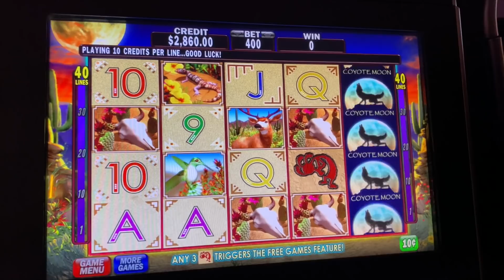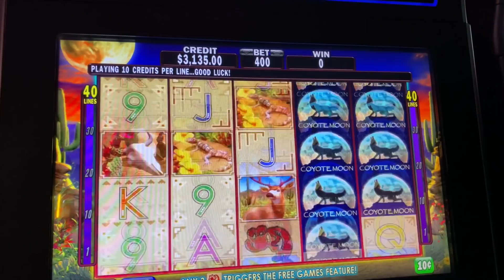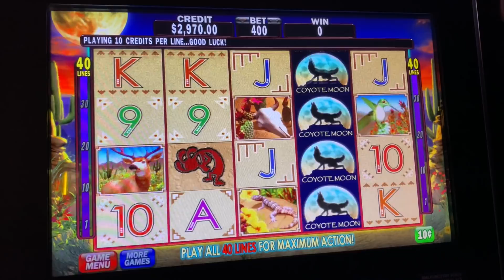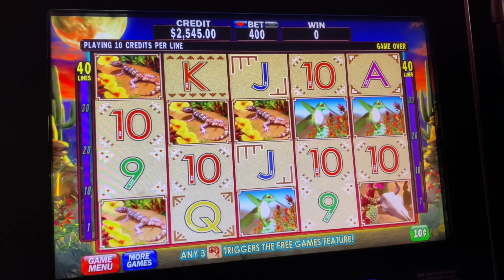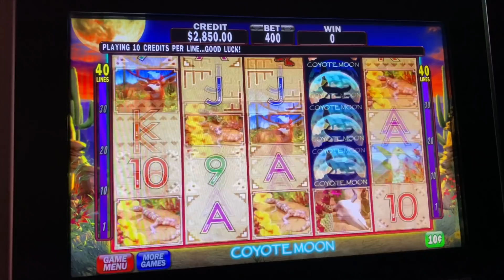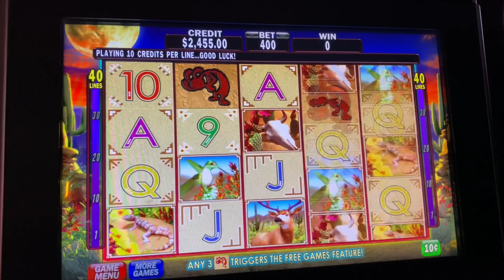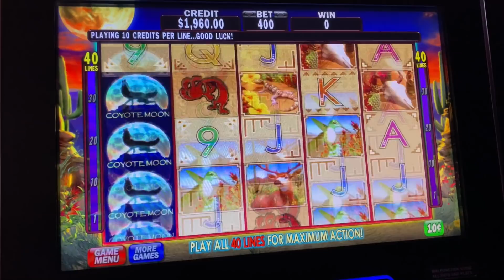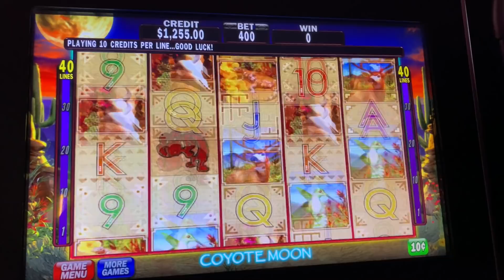MASSIVE BETS COYOTE MOON ★ LIVE PLAY & BIG WINS ➜ HIGH LIMIT MASSIVE WINS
WELCOME